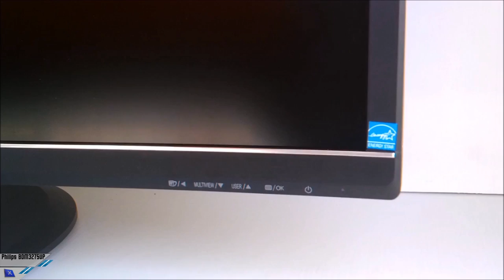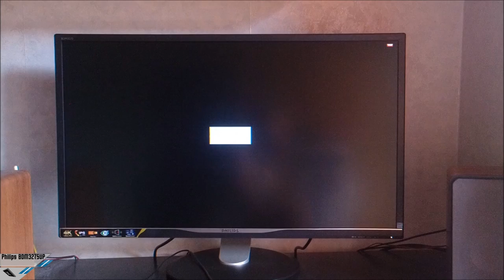Philips BDM3275UP 4K recensione / review